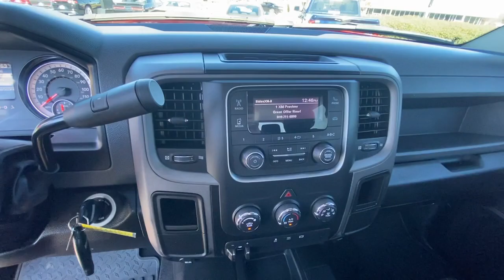2018 Ram 2500 Union City, Fairburn, Arbor West, South Fulton, Arbor West, GA 160352A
Flame Red Clearcoat Used 2018 Ram 2500 available in Union City, GA at Union City Chrysler Dodge Jeep RAM Fiat. Servicing the Union City, Fairburn, Arbor West, South Fulton, Arbor West, GA area.